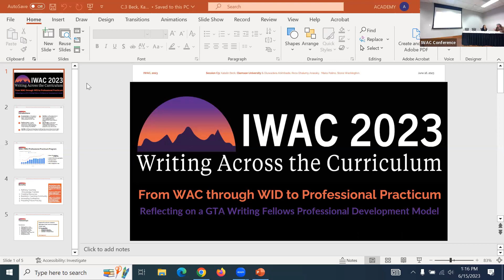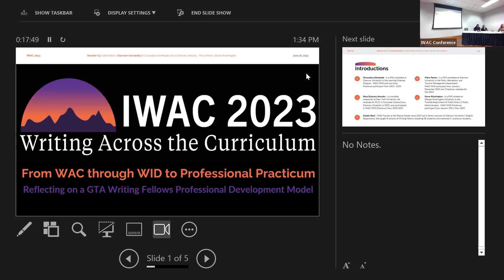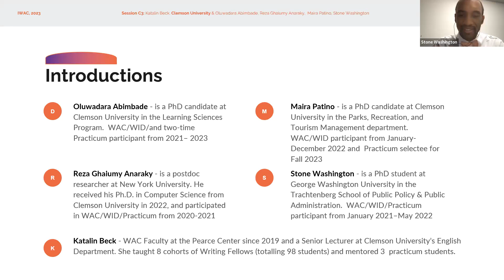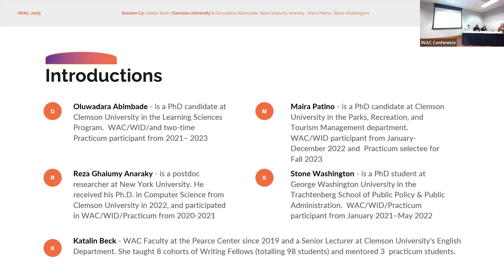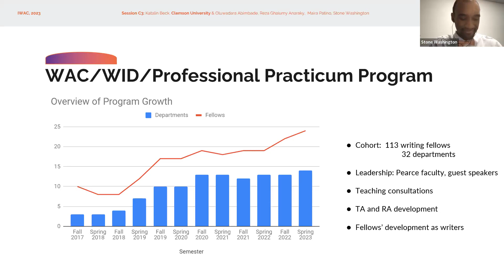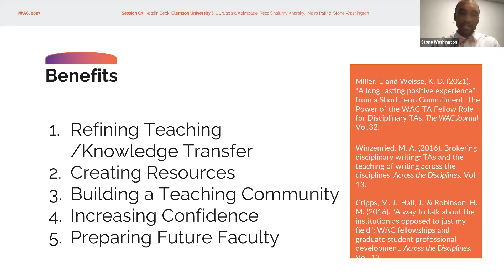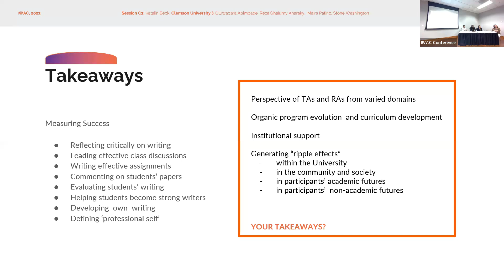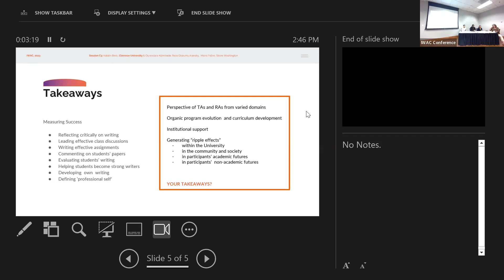C.3 From WAC through WID to Professional Practicum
C.3 From WAC through WID to Professional Practicum: Reflecting on a GTA Writing Fellows Professional Development Model